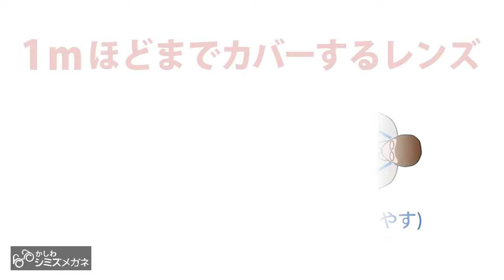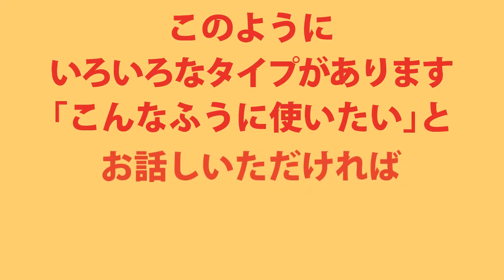F 1レーシングカーのツヤまでこだわるならこのメガネ